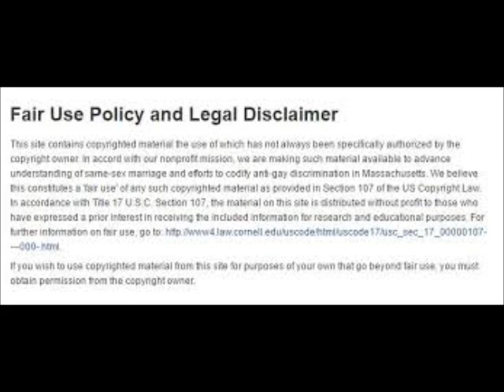Kenya Moore From RHOA Allegedly Trashes Tonya Sams Verbally Review